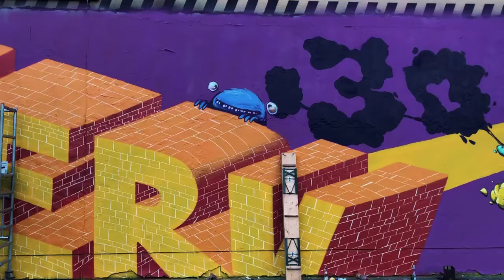Betterrun Graffiti Jam 2022 - Highlight Reel / Recap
Betterrun Graffiti Summer Jam 2022 - unser Highlight Reel von der diesjährigen Graffiti Jam im Werk 2 in Leipzig mit viel Action und Styles sowie einem wieder einmal großartigem Publikum. Vielen Dank an alle die waren und Glückwunsch an die Gewinner der Graff Olympics 2022. Es hat wie immer Spaß gemacht und wir sehen natürlich auch nächstes wieder zur Betterrun Summer Jam 2023 in Leipzig.

Ein Extra Dankeschön geht an unsere Sponsoren: Loopcolors, Sternburg, Werk 2 und den Graffiti Verein Leipzig.